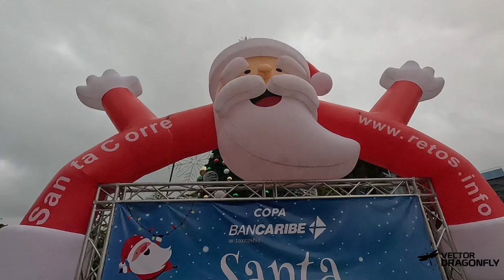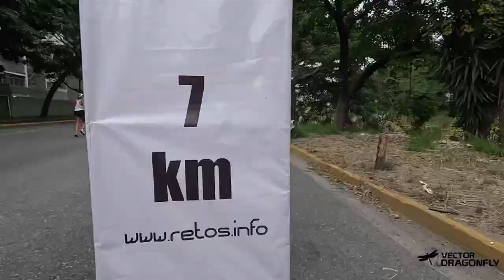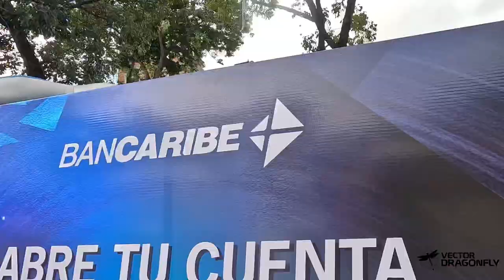Carrera Bancaribe SantaCorre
Y así fue la Carrera Caminata de Bancaribe SantaCorre en Navidad con RetosInfo acompáñanos por el recorrido de los 10k para luego Bailar y compartir entre Amigos Atletas y Familia RunnerCameraMan la pasamos Super